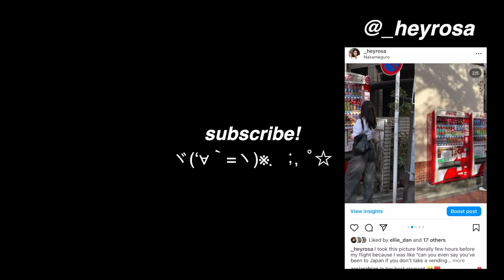Surprising my family in Italy for the Holidays after 1 year | Vlogmas day 4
Vlogmas day 4! Surprising my nonna for the Holidays after a year and meeting my friends! Hope you enjoy this wholesome vlog. It's some quality time with friends and family. Last year, I celebrated Christmas by myself and there was nothing wrong with that. This year I had the chance to go back to Italy for a while and spend some time with my family, and I thought I would share my family’s precious reaction 🥹 I also met my friends while in Italy and I had a great time. I hope you can meet people in your life that love you for who you are and make you feel enough. Love you!

✨Let’s vibe and thrive together ✨

FOLLOW ME ▹

FUN STUFF  ▹

MUSIC ▹

▹ FILMED & EDITED BY ROSA D’ANIELLO

CAMERA ▹
‣ Canon G7X Mark II
‣ Dream camera

TRIPOD ▹
‣ phone tripod (can’t believe this tiktok viral tripod is actually so good)

MICROPHONE ▹
‣ Great affordable option
‣ Dream Microphone

‣ Been using this one since forever and it's great AND affordable
‣ Upgraded to this one once I got my new MacBook Pro M1 Max because it’s faster!
‣ Camera SSD (I got the 64 and the 125 gb)